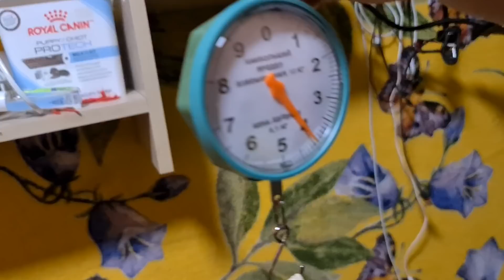Взвешивание 4 недельных тигрят!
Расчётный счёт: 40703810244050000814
Банк: СИБИРСКИЙ БАНК ПАО СБЕРБАНК
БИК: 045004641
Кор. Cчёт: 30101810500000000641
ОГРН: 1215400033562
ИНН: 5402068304